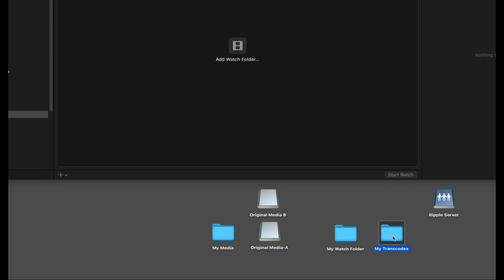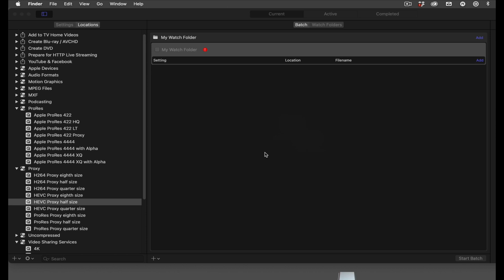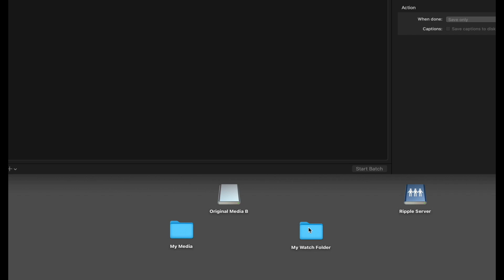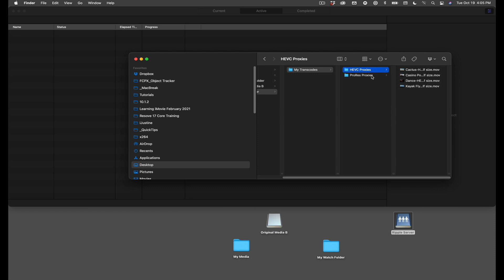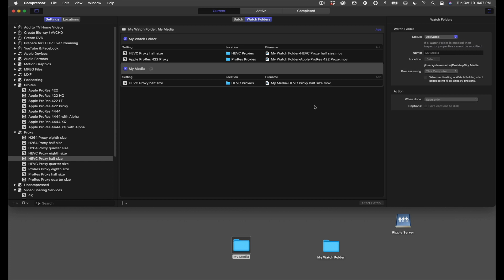What's New in Compressor 4.6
In this video Steve shows you how to automate the transcoding process using Watch Folders in Compressor 4.6. Chapter hyperlinks below.

Chapter Hyperlinks

00:00 - Steve Intro
00:22 - Watch Folders Defined
01:00 - Adding a Watch Folder
01:22 - Adding Outputs
01:43 - Assigning a Location
02:09 - Activating a Watch Folder
02:24 - Adding a Folder to a Watch Folder
03:06 - The Magic of Watch Folders
03:30 - Creating a Watch Folder of Pre-Existing Media